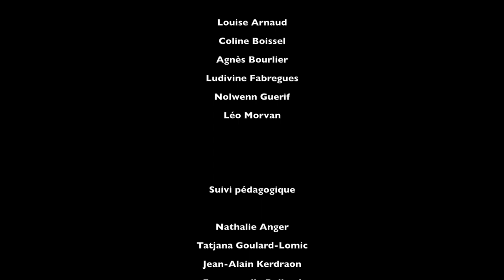À la renverse